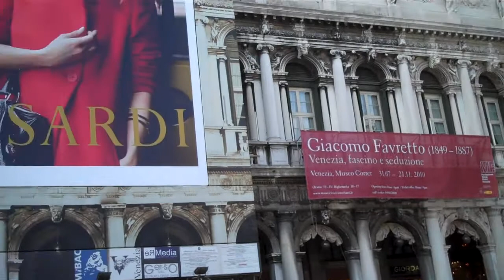Venice 2 106 Walking St Marks talk museum Basilica.HHT1011